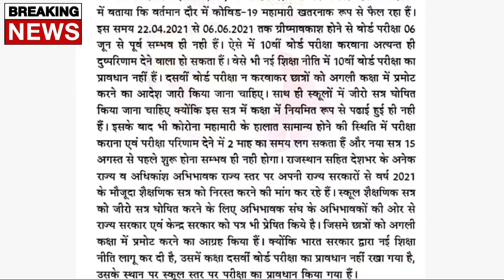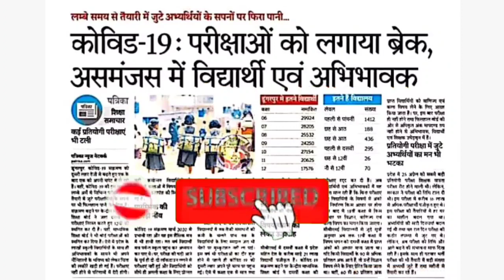राजस्थान बोर्ड परीक्षा पर बड़ी ख़बर। Rajasthan 10th/12th Exam Latest News.Class 10th Exam Cancel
Rbse 10th Class Exam Cancel News/Rbse 12th New Time Table Declared 2021

GB sir, NJ sir, Akansha Ma’am aur Prince sir jaise Kota ke aur bhi top teachers ke courses aur video lectures IIT-JEE aur NEET ke liye milenge Doubtnut App par, Ab ghar baithe karlo apni exams ki taiyaari pakki :D

More Features :
1) Saari important books milengi solved video solutions ke saath
2) Previous year papers, Important PDFs, Question Bank
3) Crash Course, Mock Tests, Quiz
4) India's biggest student's community
& much more

3 Crore se zyada bachho ka bharosa!!"

Rajasthan Board Exam 10th/12th Cancel Latest BigNews.Rbse 10th Class Exam Cancel Good News.

rajasthanBoardExams2021News
RajasthanBoard10th/12thExamCancel
Rbse10th/12thExamCancelLatestNews
RajasthanBoardExamsCancel2021
Rbse
BSER
BoardExamsCancelNews
CancelBoardExams2021

Rajasthan 10th/12th Board Exam cancel BigNewslatest.RBSE 10th Class Exam Cancel News 2021